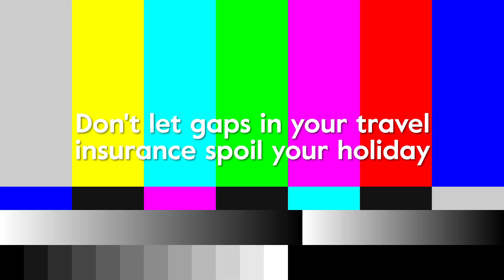InsureandGo - Don't let gaps in your travel insurance spoil your holiday. GO without the doubt.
- Covered 27 million+ travellers and trusted for 20+ years